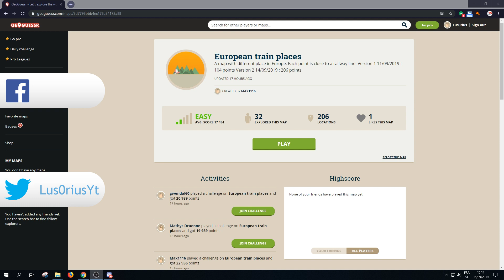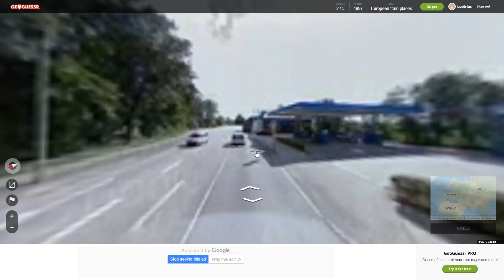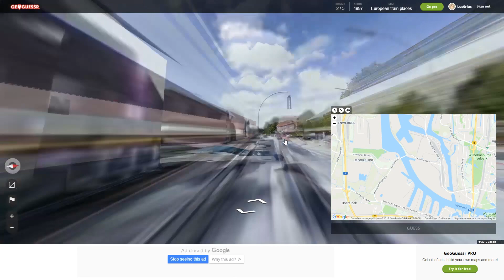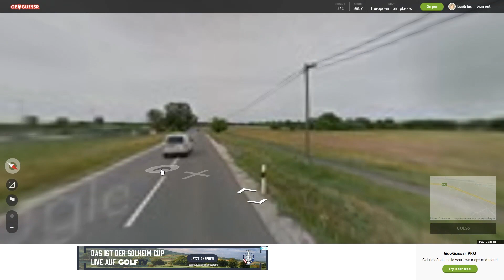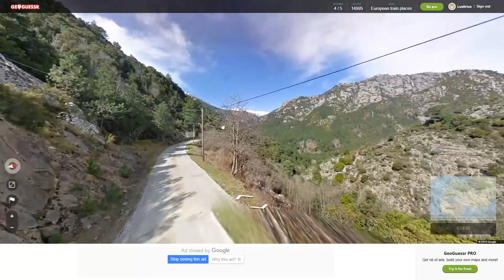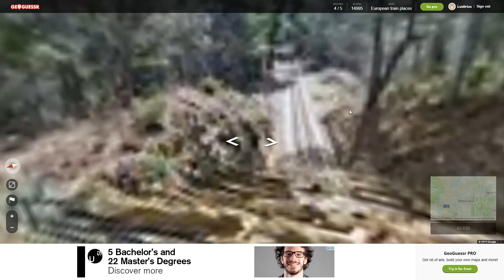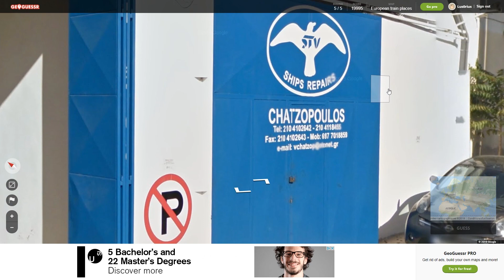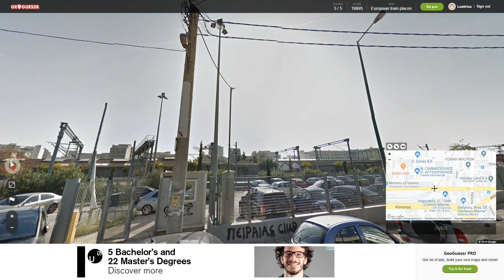Geoguessr | Mais où se trouvent ces rails ?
Mon collègue Youtuber Max1116 m'a invité à jouer à sa map sur Geoguessr, alors j'accepte le défi !

N° 98 - A 201 - V 18 526